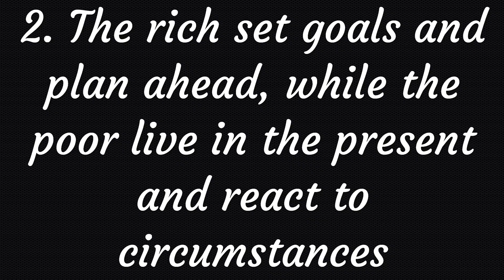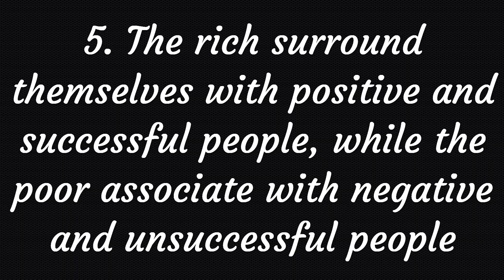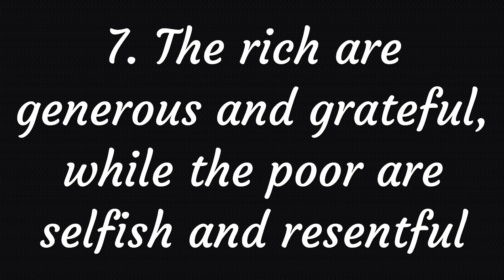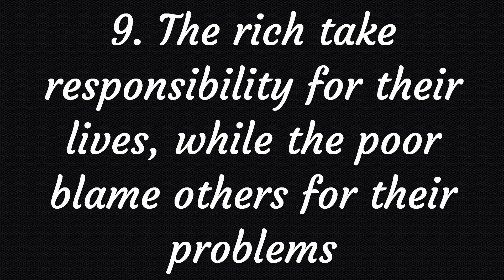Wealth Mindset: 9 Key Differences Between the Rich and the Poor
💰🚀 Ever wondered what sets the wealthy apart from others? This eye-opening video explores nine fundamental distinctions between the rich and the poor, offering valuable insights that can transform your financial mindset. Whether you're on a journey to financial success or seeking inspiration for positive change, understanding these differences is a crucial step toward building lasting wealth.

🔍 Explore the 9 Key Differences:

Mindset and Beliefs: Delve into the mindset disparities that distinguish how the rich and the poor approach opportunities and challenges.
Financial Education: Understand why continuous financial education is a common trait among the wealthy and how it impacts their decisions.
Risk-Taking and Investment: Discover how the rich embrace calculated risks and strategic investments to grow their wealth.
Multiple Streams of Income: Learn the importance of diversifying income sources to create resilience and wealth sustainability.
Long-Term Vision: Explore why having a long-term vision and setting clear goals is a hallmark of the rich.
Work Ethic and Discipline: Understand the role of work ethic, discipline, and delayed gratification in achieving financial success.
Debt Management: Delve into how the rich approach debt and leverage it strategically for wealth creation.
Networks and Relationships: Learn the significance of building strong networks and relationships in the journey to success.
Time Management: Explore how effective time management contributes to the rich's ability to capitalize on opportunities.
🌟 Ready to adopt the mindset of the wealthy and unlock your financial potential? Join us on this insightful exploration of the traits that distinguish the rich from the poor.

0:00 Intro
0:22 The rich have a growth mindset, while the poor have a fixed mindset
0:44 The rich set goals and plan ahead, while the poor live in the present and react to circumstances
1:06 The rich invest in themselves, while the poor spend on liabilities
1:29 The rich have multiple streams of income, while the poor rely on one source of income
1:53 The rich surround themselves with positive and successful people, while the poor associate with negative and unsuccessful people
2:15 The rich take calculated risks, while the poor avoid risks
2:34 The rich are generous and grateful, while the poor are selfish and resentful
3:02 The rich read books, while the poor watch TV
3:18 The rich take responsibility for their lives, while the poor blame others for their problems
3:39 Outro